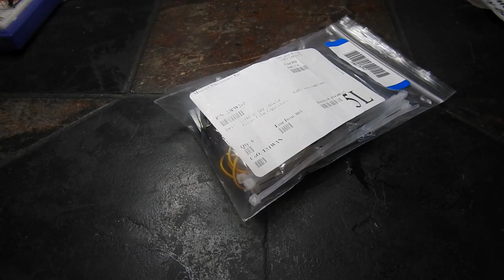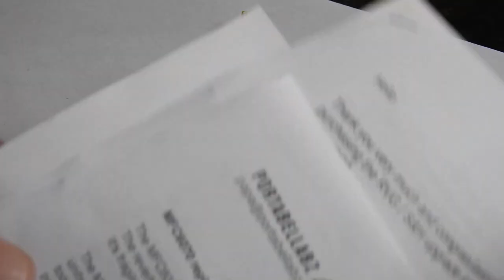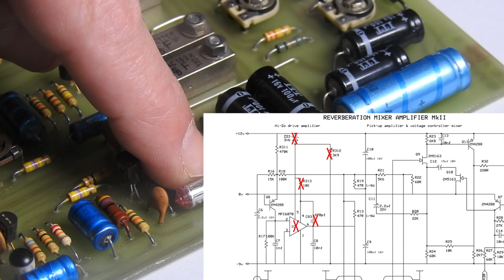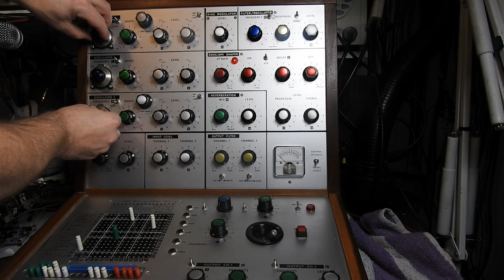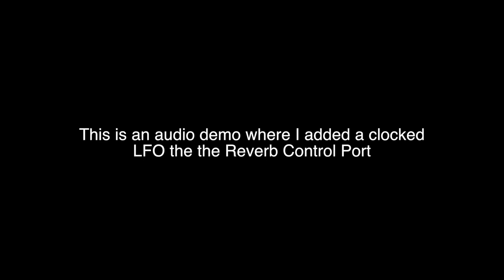VCS3 Repair & Mods Part 2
This replaces the unobtainium part and swaps it for the more 'sought after' germanium transistor design.

All synth sounds are direct recorded examples of this VCS3.

(Now with 7 languages closed captions)